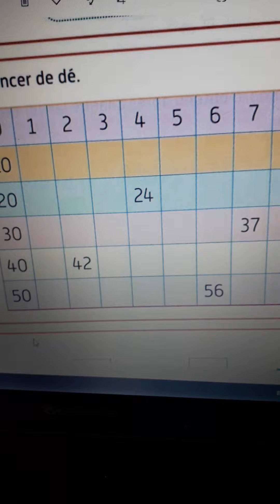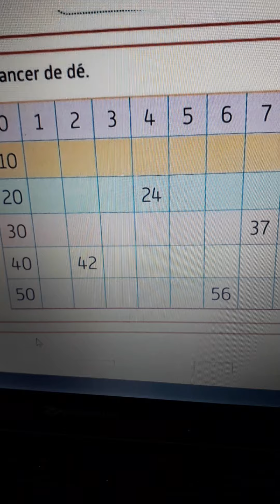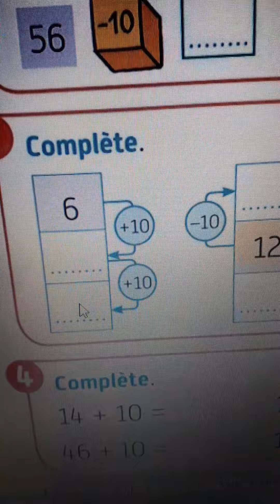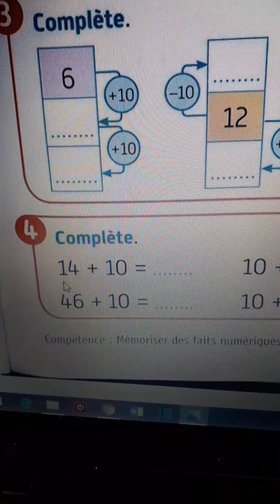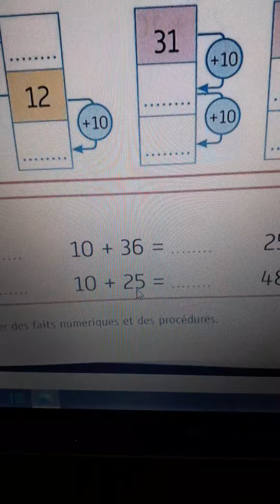Ex 2 à 4 fiche 87